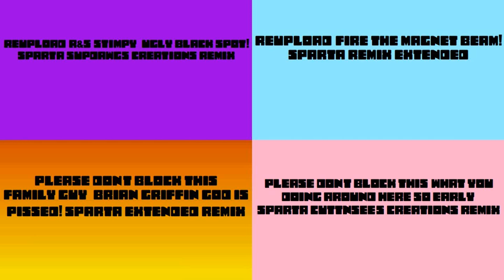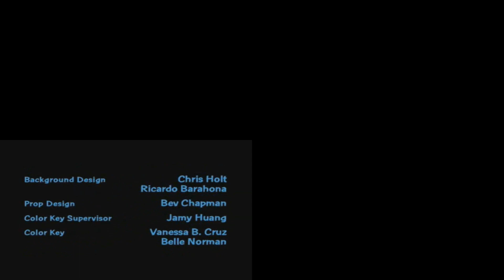(PLEASE DON’T BLOCK THIS) Sparta Remixes Side by Side 207 (Har Har Tharsdays Version)